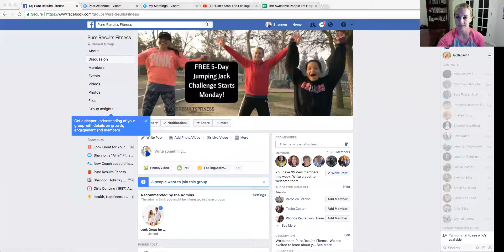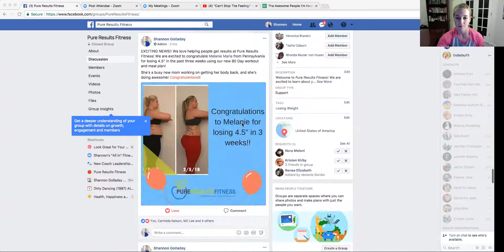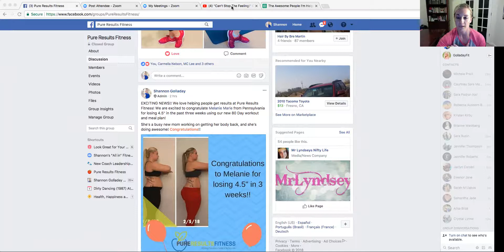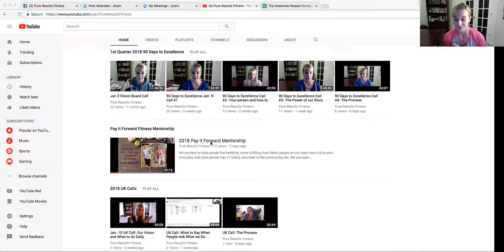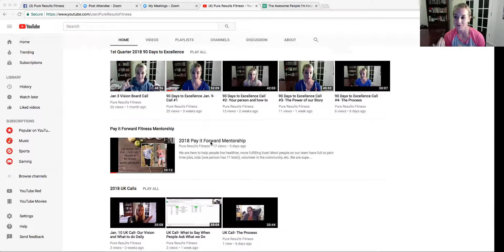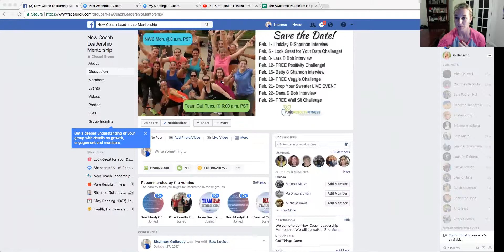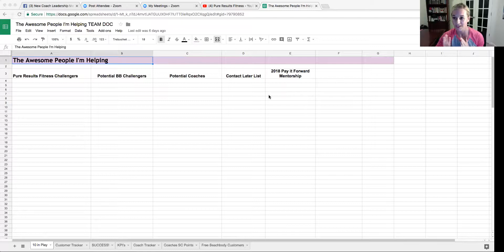90 Days to Excellence Call #5- The 50 / 10 Rule